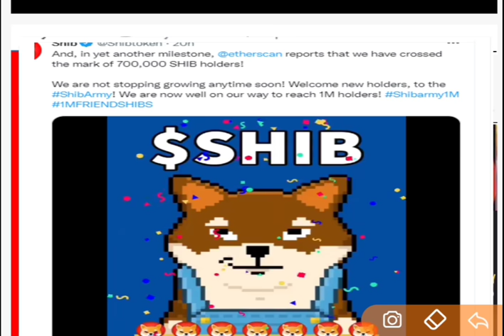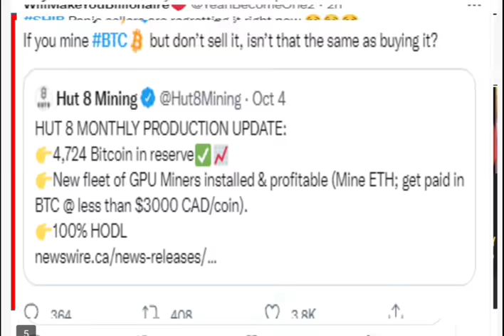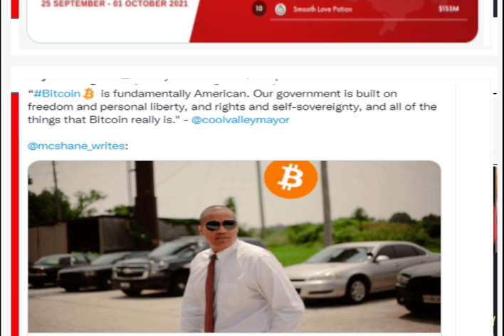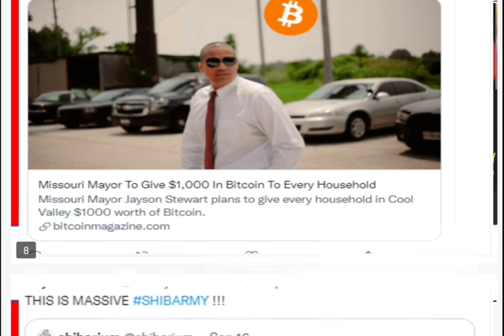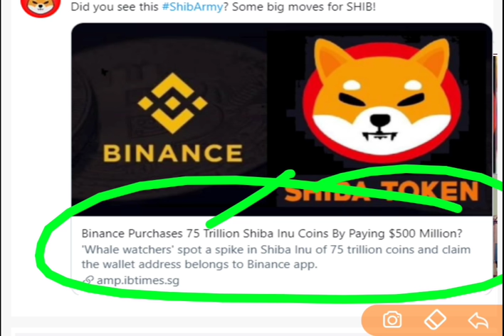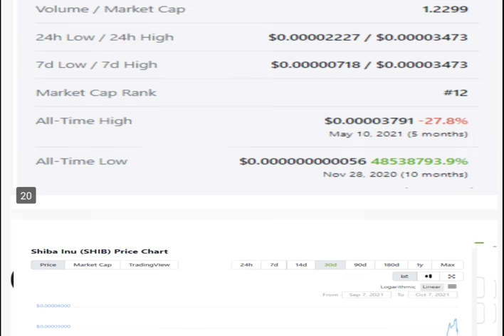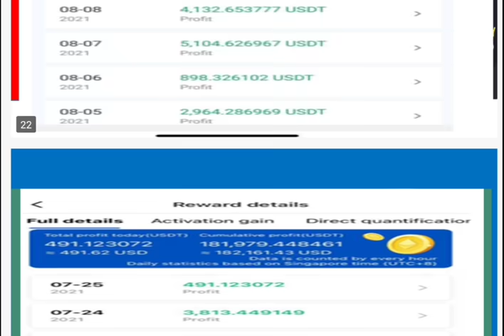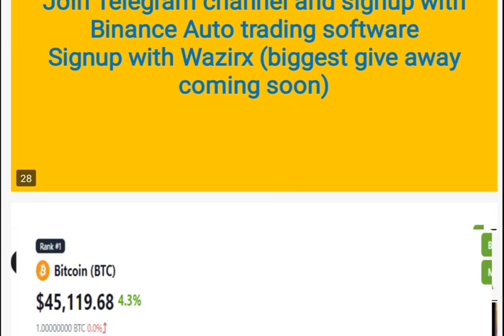Shiba Inu Coin latest Update : Shib to $.02 ? Shiba Inu coin future price prediction : Best altcoins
(Please do not buy for more then $10)

This video Include the details of :
shib inu future price prediction
shib inu coin price prediction
shiba inu future price prediction
shiba inu coin next pump
shiba inu next big update
shiba inu coin big update
dogecoin future price
dogeconi price prediction
dogecoin future price prediction
shiba inu coin alternatives
shiba inu coin top alternatives
shib inu top alternatives
bitcoin price by 2022
btc price by 2022
solana future price
ada future price
burger swap future price
crypto news
crypto update
crypto latest updae
crypto latest news
crypto coins latest news